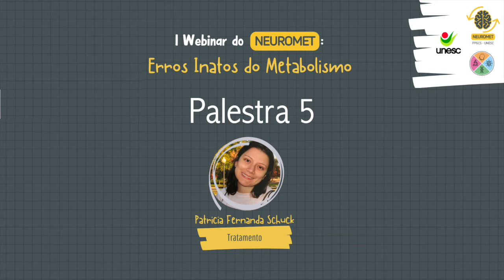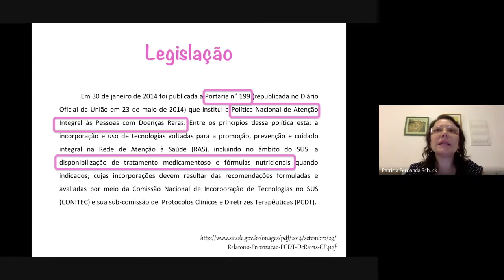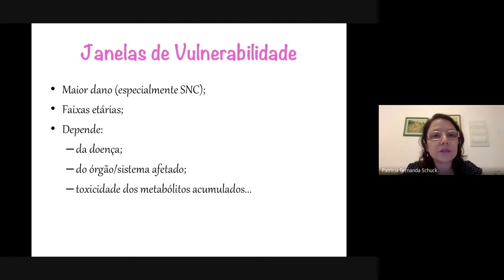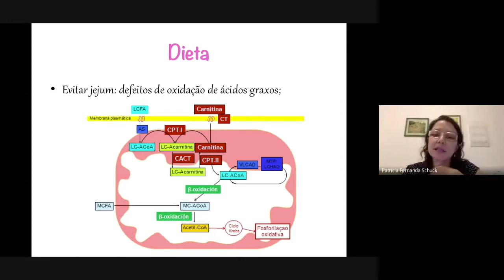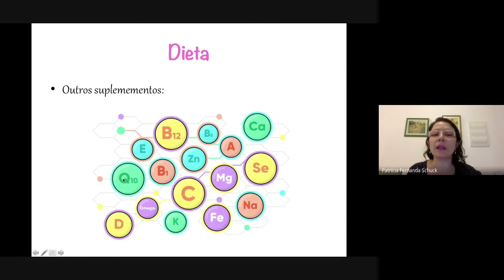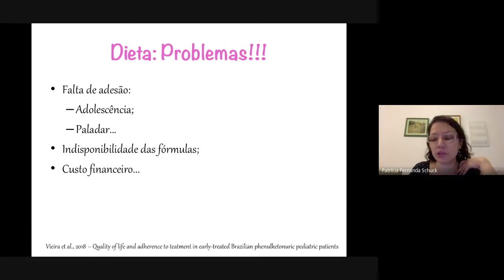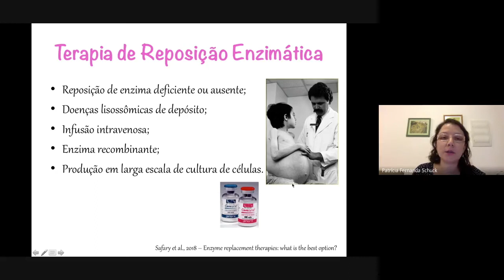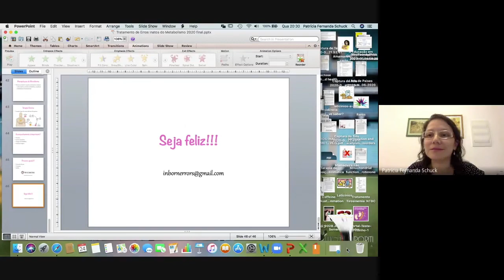Erros Inatos do Metabolismo - Tratamento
Palestrante: Patricia Fernanda Schuck - I Webinar Lab. de Doenças Neurometabólicas UNESC